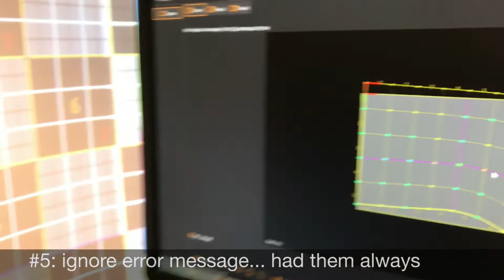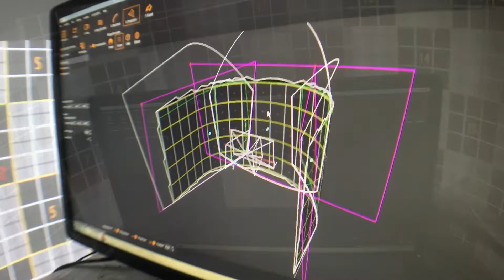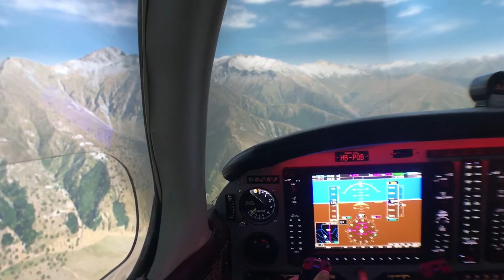FlyElise Calibration Pro: 7 awesome tips for perfectly warping your simulator screen in X–Plane11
With the latest update of Calibration Pro from FlyElise things got way easier to perfectly warp and blend 3 projector images of my xp11 flight simulator to one seamless immersive superimage reaching 270 degrees FOV. It however did not work out for me from the beginning when I purchased this software about 2 years ago. I collected hints from fellow cockpit builders and added my own tips that finally helped to get the result I ever dreamed of.

In my setup the diameter of the screen is 2.2m and the height 1.6m. The curved part is 180 degrees with two extendable side screens that cover door and window and give a horseshoe style screen when fully extended. The two pretty narrow curves into the horseshoe did pose huge difficulties to me since it is easier to just have a gentle 3 projector setup with one huge curved screen with a slight curve. I did by the way go for the NON–CAM calibration and reading the develper‘s manual is recommended to fully understand what I suggest in addition.

To complete the information: the screen is self made out of white bendable 4mm wood from the home improvement store and the 3 beamers are Optoma GT1070X ultra short distance.